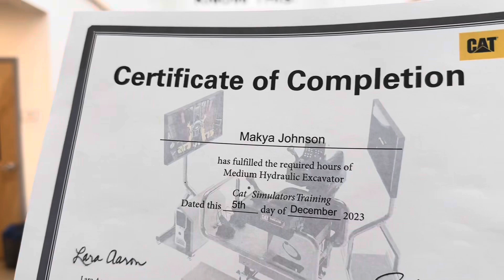MAYKA’S CAT CERT, 12/5/23